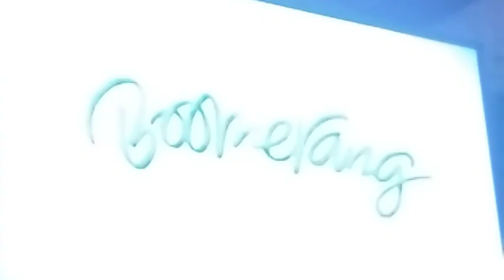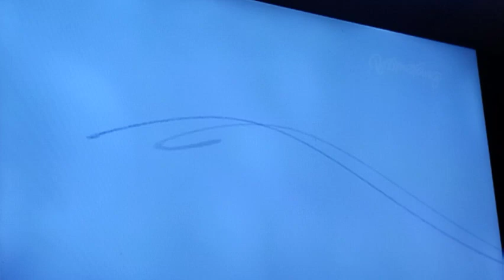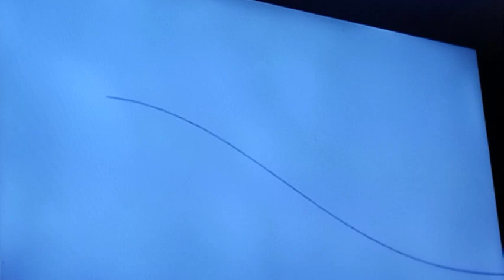(FAKE,CamRIP)Probleme Tehnice canalul Boomerang Moldova(11.11.2022)